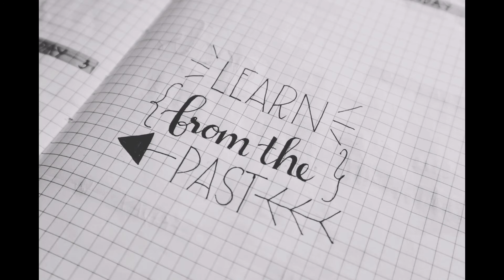How not to let rejection discourage you.វិធីកុំអោយការបដិសេធបំបាក់ទឹកចិត្តអ្នកចុះ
Source : Khanha News

picture by pexel
Video edit by molyvan vat

Dont forget 10minute meditation everyday for ur health ur spirite pure love n peace mne..

How not to let rejection discourage you

We have all been through that rejection of someone or somewhere.  No matter where those types of rejections come from, from family, siblings, groups of friends, work you applied for, or from people you love, it can be very depressing and painful.

And to avoid rejection, you need to do the following:
Recognize that rejection is painful, but give a clear reason why

 Leave plenty of time until you feel calm before a (peaceful) response

 Learn to appreciate your hard work and self-motivation

 Think about the good things you did before

 Do not let rejection lead you to hurt yourself and stop you from doing everything

 Always be kind to yourself and always think about your health.
But if you allow those rejections to discourage you, it can have serious consequences for your life and your future.  And it's even harder to avoid that because one day it will happen again.  So you have to learn from it and be prepared if it happens.